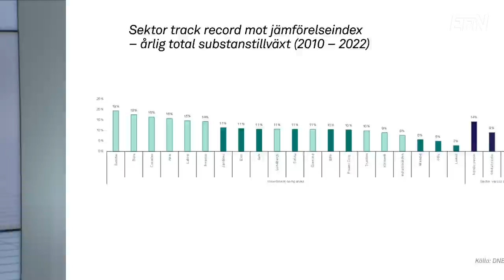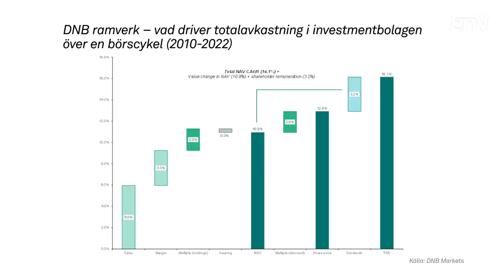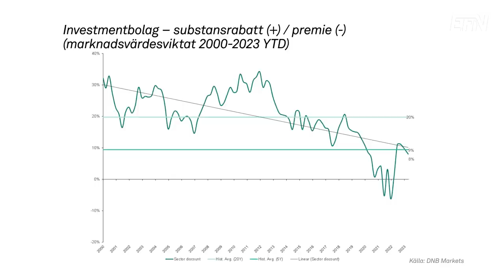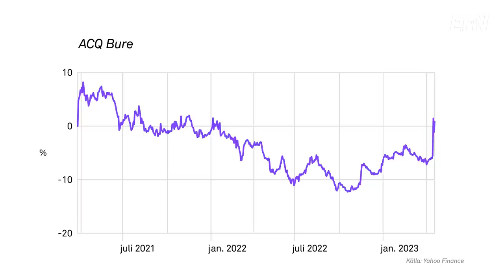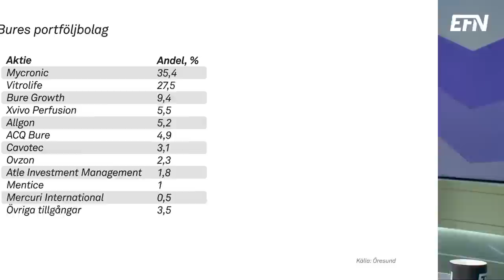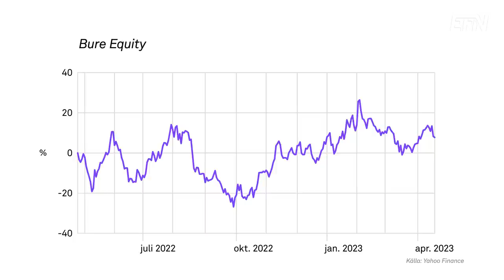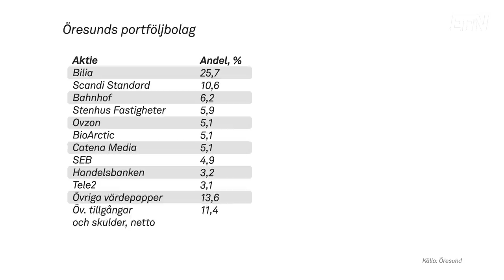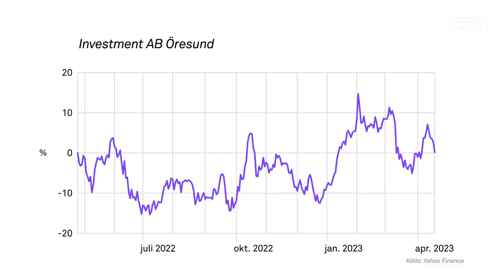Bure och Öresund avslöjar planer för framtiden | EFN Marknad 26 april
Bures spac ACQ Bure har efter två års letande hittat sin investering. I dagarna annonserade bolaget att de har för avsikt att gå in i cybersäkerhets-bolaget Yubico. Bures vd Henrik Blomquist berätar varför de tycker att det är den perfekta affären:

”Vi tycker att det tickar alla de boxar vi satte ihop när vi gjorde den här spacen”, säger han.

De två dominerande bolagen i Bures portfölj är Mycronic och Vitrolife. De står tillsammans för mer än 60 procent av substansvärdet. Blomquist menar att detta är helt naturligt då de funnits med och växt till sig under många år.

Öresunds portfölj är inte riktigt lika koncentrerad men de två största innehaven, Bilia och Scandi Standard, utgör ändå 35 procent av det totala värdet.

Öresund har även en relativt stor kassa som de nu är redo att börja använda när rätt objekt dyker upp. Öresunds vd Nicklas Paulson berättar att det mest troliga är att de köper in sig i ett noterat bolag.

I programmet berättar Joachim Gunell, analytiker på DNB, om deras syn på investmentbolag generellt.

Programledare: Christian Ploog

00:00 Intro
00:39 Analys investmentbolag
07:35 ACQ Bure och Yubico
10:51 Bure
13:51 Öresund